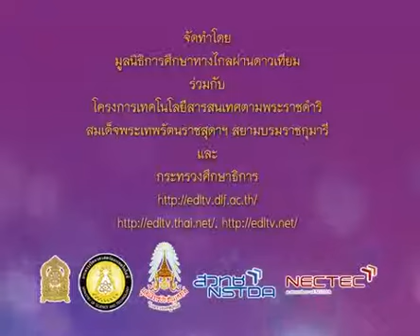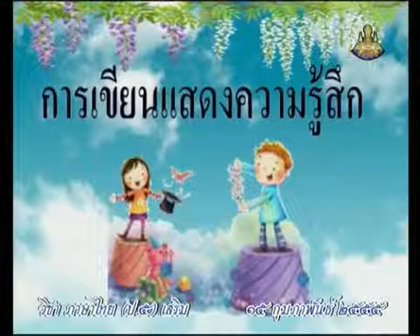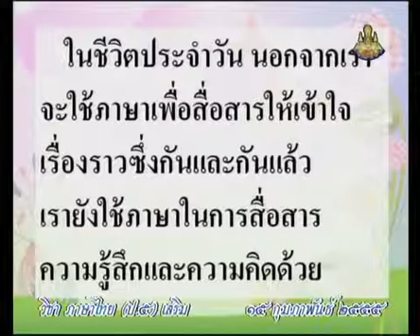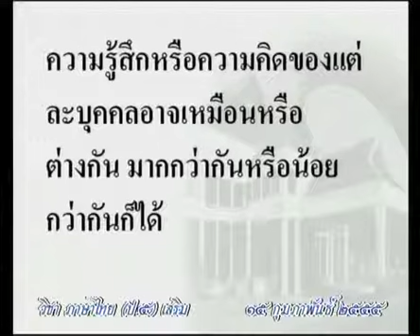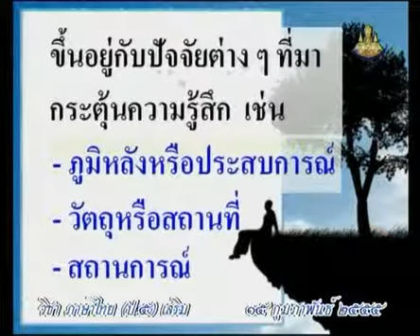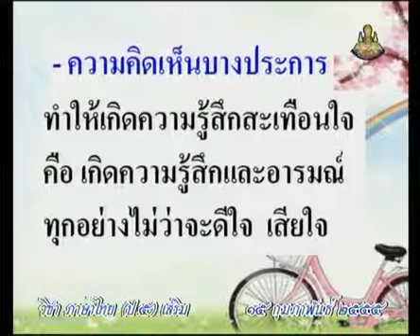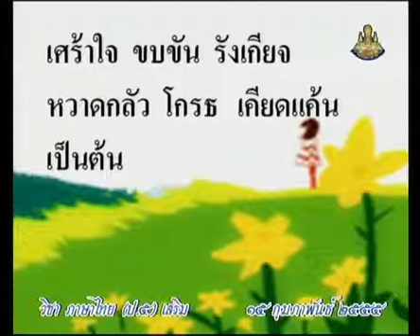0776 P5thb 550215 C ภาษาไทยป 5